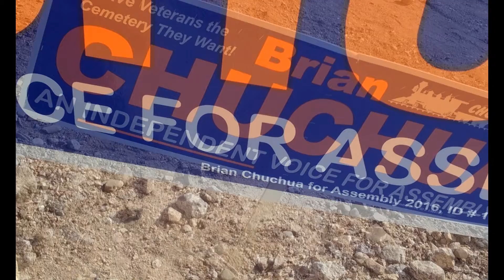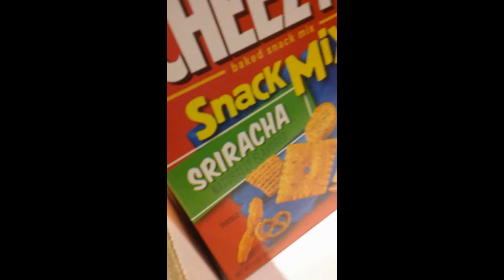INSIDE ORANGE COUNTY CA 6/4/2016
SFT 10 created this video